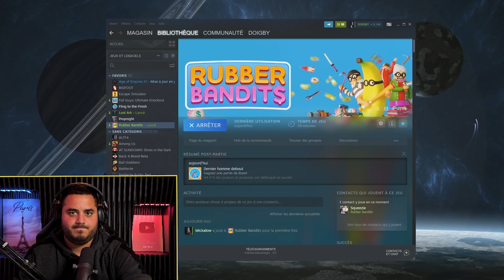ON L'A FAIT RAGEQUIT ! 🤣 (Rubber Bandits)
Doigby a quitté la soirée du jeudi tellement il en avait marre de perdre ! 🤣